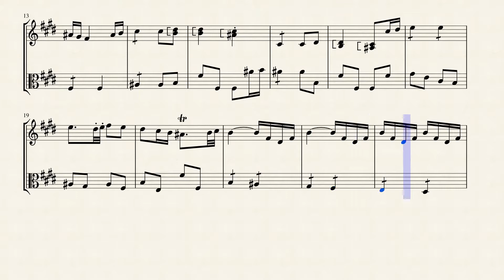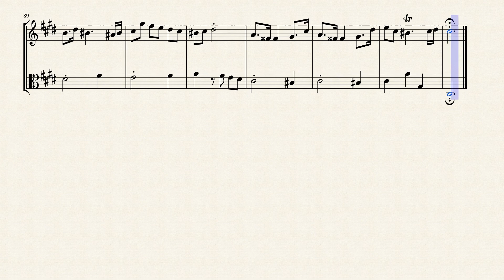Fantasy III from 12 Fantasie (TWV 33:1-12 No. 3) for Violin & Viola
Georg Philipp Telemann was born in Magdeburg, the son of a Lutheran deacon who died in 1685, leaving the mother to raise their three children alone. The youth showed remarkable talent in music, but was temporarily discouraged in his chosen pursuit by Puritan Lutherans, who told Telemann's mother that he would turn out no better than "a clown, a tightrope walker or a marmot-trainer." In opposition to his mother's wishes, Telemann continued to study in secrecy until she relented, allowing him to train under the highly respected Kantor Benedict Christiani, at the Old City School. Outside of some early lessons in reading tablature, Telemann was self-taught and was capable of playing the flute, violin, viola da gamba, oboe, trombone, double bass, and several keyboard instruments. Telemann began to write music from childhood, producing an opera, Sigismundus, by age 12.

From the original 36 Fantasies for the Harpsichord by Georg Philipp Telemann, the individual pieces are grouped into three series of twelve. They are very much representative of Telemann's introduction to Germany of the galant style from France, which is characterized by a lighter and less contrapuntal style of writing. Furthermore, Telemann's Fantaisies TWV 33 are considered to be precursors of the Classical sonata form, thus preparing the way for Carl Philipp Emanuel Bach in the eighteenth century.

Although originally created for Keyboard (Harpsichord), I created this Arrangement of the Fantasy III from 12 Fantasie (TWV 33:1-12 No. 3) for Violin & Viola.